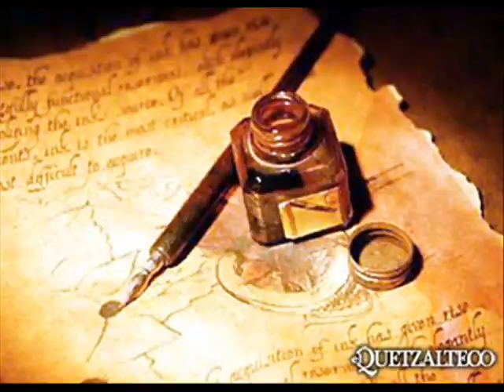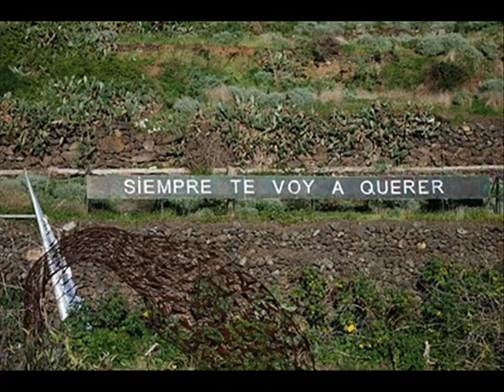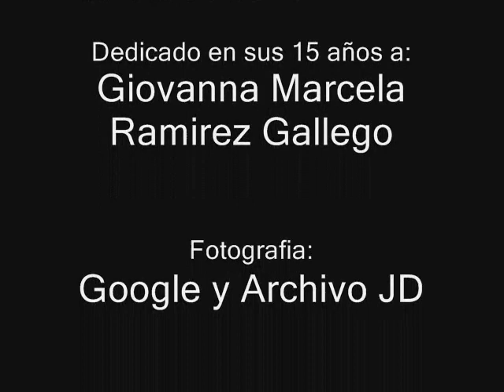Mi Niña Mujer-Gerardo Dorronsoro Sanchez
Esta hermosa ranchera de mi autoria grabada en Cali con el Mariachi America, fue dedicada a Giovanna Marcela Ramirez Gallego sobrina de mi esposa Maria Teresa Gallego con motivo de sus 15 años.
Mi Niña Mujer es una cancion con la cual se identifican muchas quinceañeras del mundo entero.
Espero la disfruten la difundan y la compartan!
Felicitaciones por siempre Giovanna Marcela que Dios te bendiga siempre